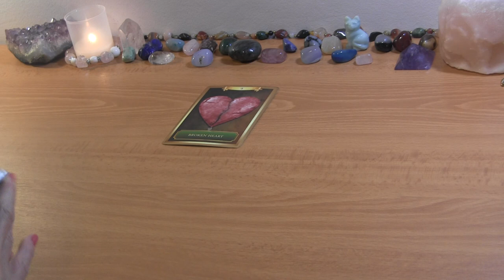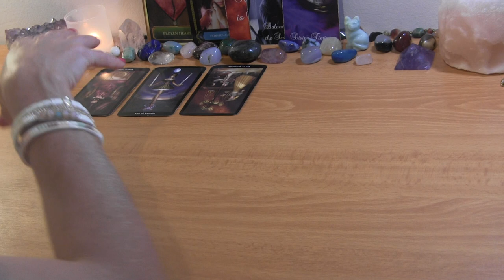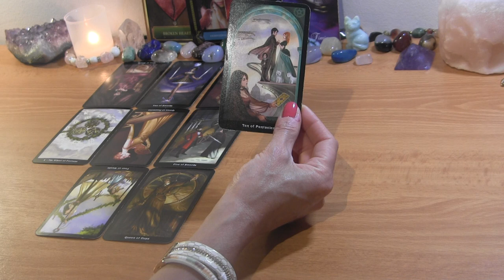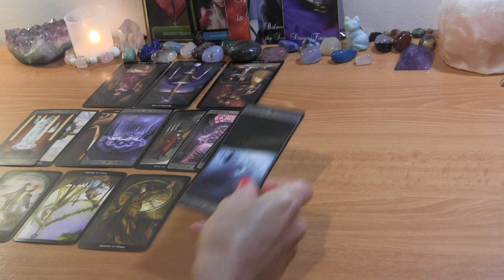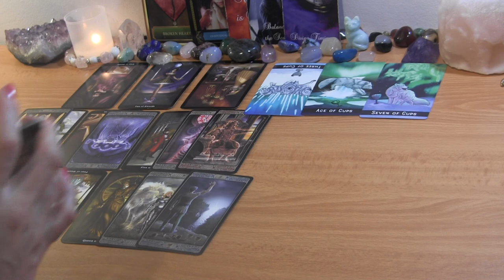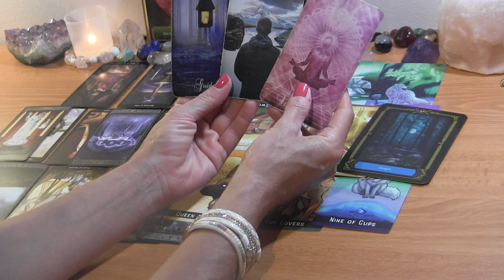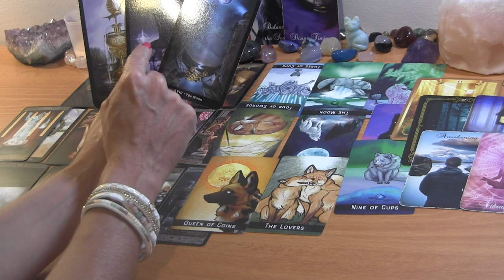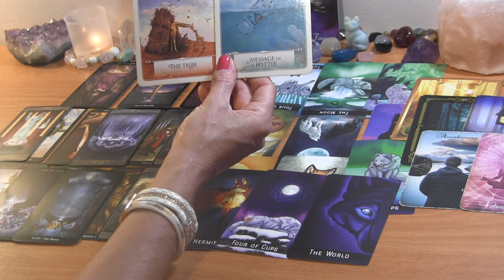✨DM to Karmic: “What The Hell Am I Still Doing Here?” ✨Twin Flame Reading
PERSONAL TAROT READING OPTIONS:
1.  BASIC READING ~30min $65
2.  EXTENDED READING ~45min $80
3. MINI-READING ~20min $50

  1. Reading option
  2. Your and your partner's first names, FULL DOBs  and current countries (if known)
  3. Description of situation (including if there is a 3rd party element to look into) + any questions
  4. Recent photos optional